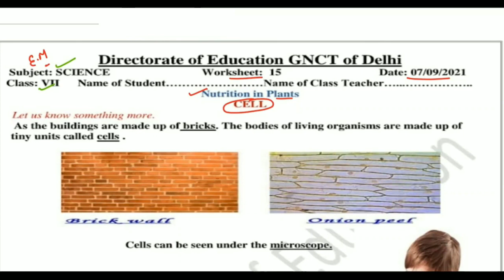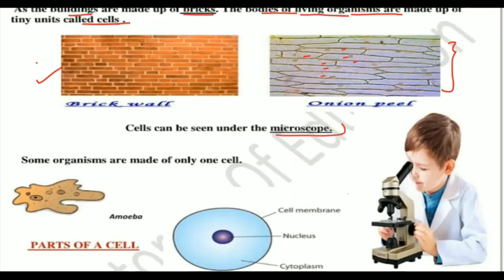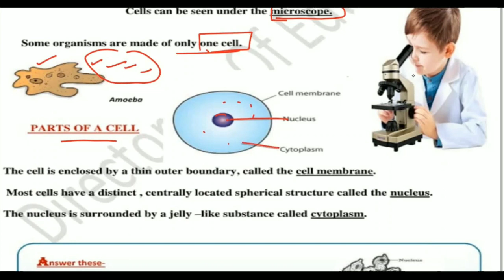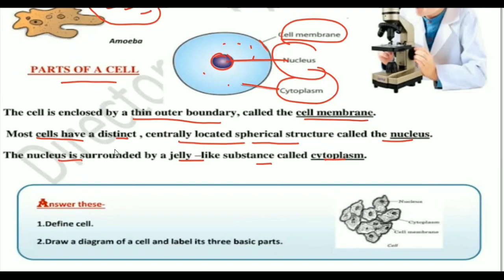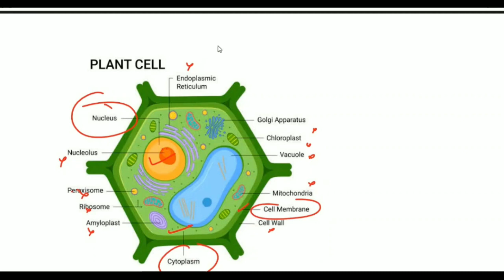class 7 science worksheet 15 English medium | 7 September 2021